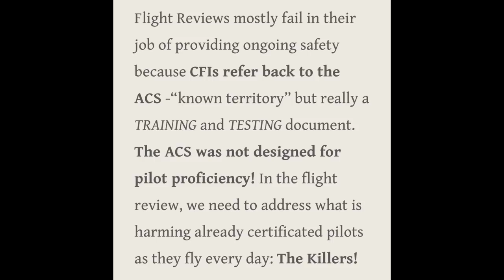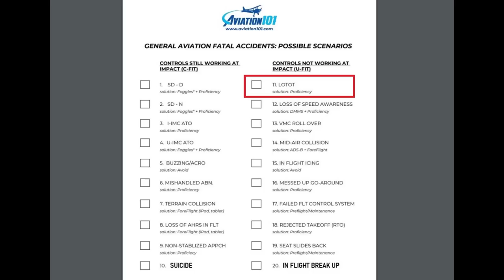Engine Failure at 400 feet. The Impossible Turn.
SUPPORT FOR THIS CHANNEL:  Thanks for all your help!  I do NOT monetize or place ads on my YouTube videos!  If you are seeing ads as you play this video, it's not me, and I don't get any money.  I also "don't" do:
2) Go Fund Me,
4) any YouTube Advertising.

These videos take a lot of effort.  If you are able to offer support we very much appreciate it.   If not, that is OK too!   Most of all, learn and understand the concepts presented.  I work on these videos and travel to locations as I am able.   I pay all my own expenses as I go.  Help if you can!   If you liked this video and my effort, you can  donate a very small amount ($1 or $2)   direct to Dan for helping to travel make this aviation content possible, and for getting the DC-3 animal air lift mission flight ready.  See the web site below for that.  Please keep donations to my cause "small" and ONLY participate if I helped you, or if you appreciate the work I did to bring you this special aviation content, or especially if you learned something that can help you stay alive!

All electronic transactions are safe and secure via the four mobile banking applications listed below.    All electronic donation support is received 100% in full, with no fee's or transaction percentages lost! Thank you!    Dan Gryder